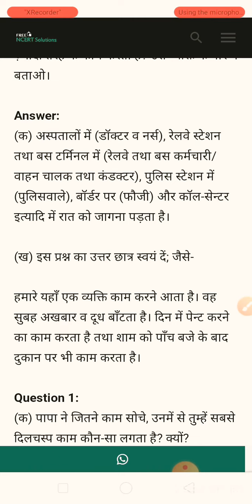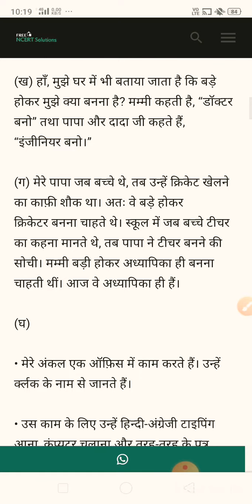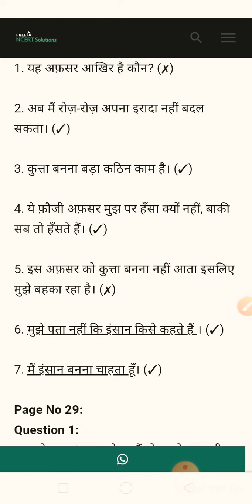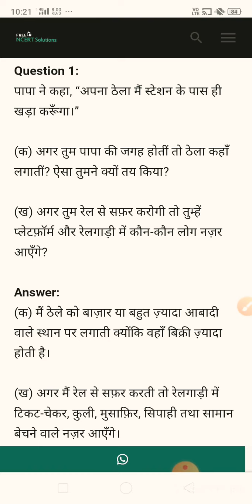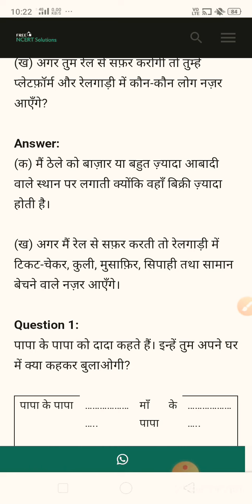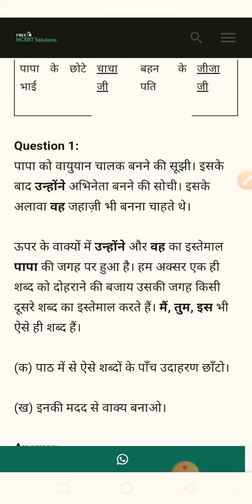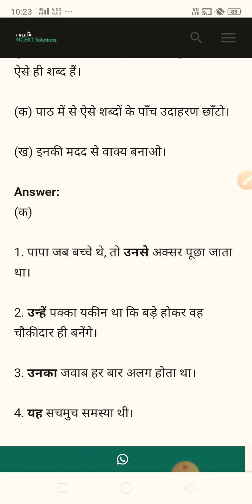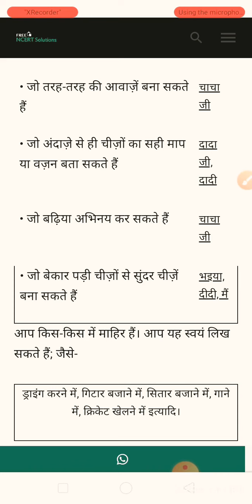पाठ - 4 (पापा जब बच्चे थे)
पुस्तक का अभ्यास-  कार्य